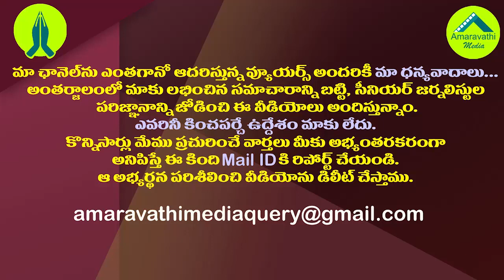జేసీ ప్రభాకర్ రెడ్డికి హైకోర్టు నో బెయిల్..!| AP High Court did not grant bail to JC Prabhakar Reddy